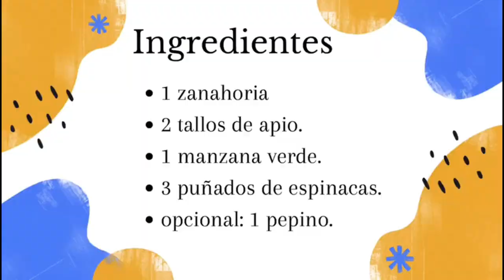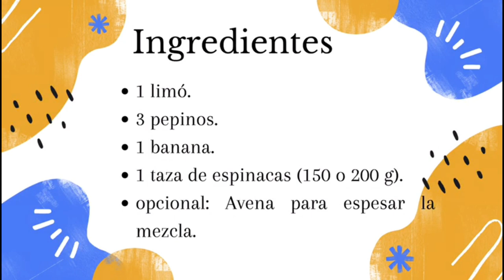LOS TRES MEJORES BATIDOS PARA COMBATIR LA DIABETES